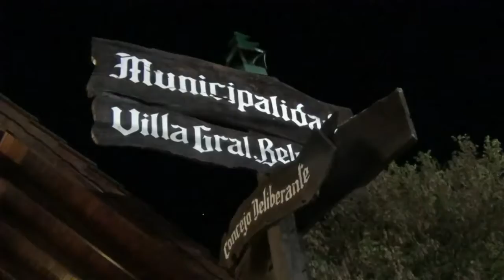MONICA YRANZO SESION DEL CONSEJO DELIBERANTE